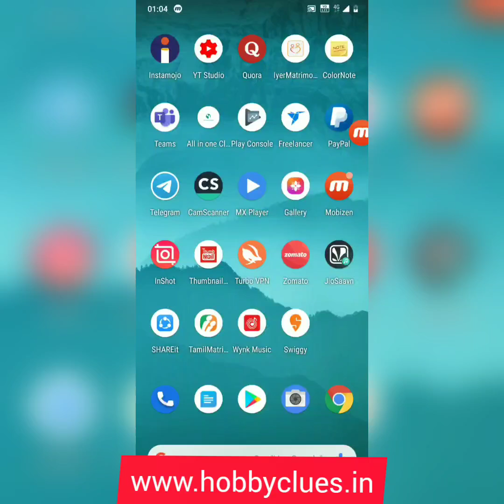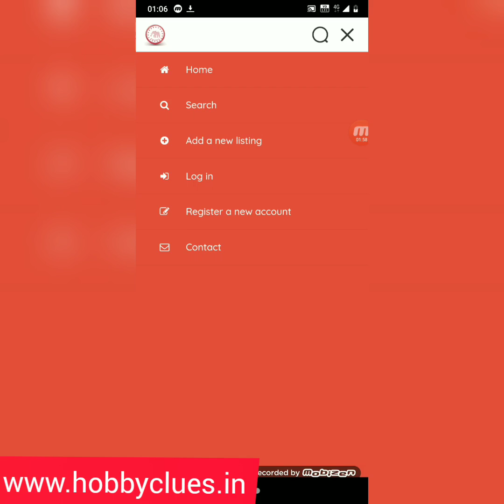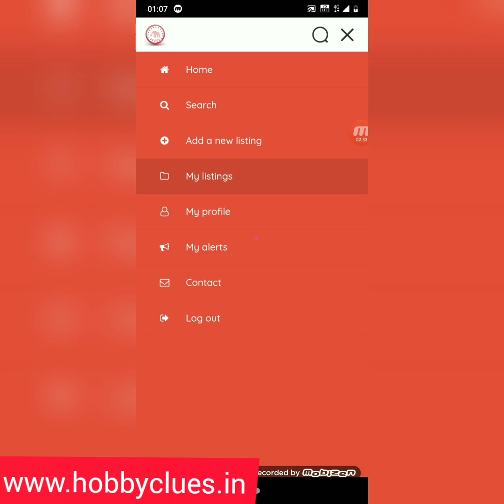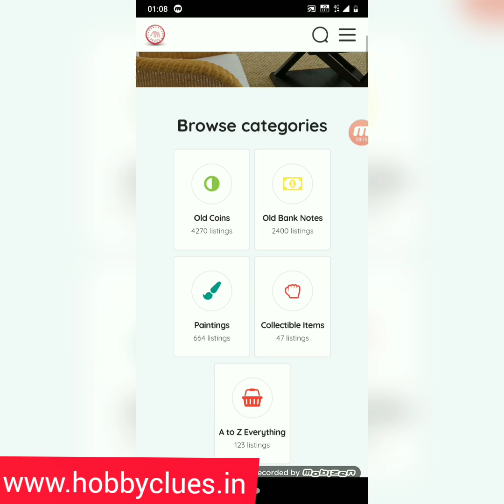Hobbyclues android app | sell online classifeds | online classifeds near you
Hobbyclues android app
Sell online classifeds near you
Sell online
Online classifeds sites